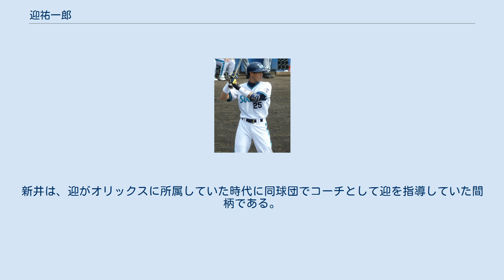迎祐一郎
迎 祐一郎（むかえ ゆういちろう、1981年12月22日 - ）は、佐賀県西松浦郡有田町出身の元プロ野球選手（外野手、右投右打）、コーチ。
2016年より広島東洋カープの一軍打撃コーチを務める。
 佐賀県立伊万里商業高等学校では2年生時からエースで4番を打ち、高校通算42本塁打。
1999年のプロ野球ドラフト会議においてオリックス・ブルーウェーブから3位指名を受け入団。
 オリックス時代の迎（2008年7月2日） 1年目の2000年から二軍で積極的に起用され、打率1割台ながらウエスタン・リーグで59試合に出場。
翌2001年は68試合、2002年も52試合に出場する。
 2003年は二軍でチーム最多の85試合に出場し、チーム2位の打率.293、同4位の7本塁打、リーグ2位の20二塁打、チームトップの38打点を記録する。
 2004年には外野手のレギュラーである谷佳知、村松有人がアテネオリンピック野球日本代表としてチームを離れた際に出場機会が大幅に増えて44試合に出場。
プロ初本塁打を含む打率.267、5本塁打、4盗塁を記録してレギュラー候補に名を連ねる活躍を見せた。
この年のシーズンオフに行われた、オリックス・ブルーウェーブと大阪近鉄バファローズとの球団合併に伴う新球団東北楽天ゴールデンイーグルスとの分配ドラフトで引き続きオリックスと契約することが決まった。
 2005年は、近鉄との球団合併により選手層が厚くなった事もあって、7試合の出場に留まった。
 2006年は二軍で48試合に出場し、規定打席未満ながら打率.335、チームトップの9本塁打、長打率.599、外野手としてリーグトップの6補殺の好成績を残した。
一軍では主に代打として28試合に出場する。
 2007年は二軍で打率.342、14本塁打、62打点を記録し、リーグ三冠王を達成した。
さらに最高長打率、最多二塁打、最多安打、最多得点、リーグ2位の出塁率も記録した。
 2008年、2番左翼手でプロ8年目にして初の開幕スタメンの座をつかんだ。
 2010年5月15日、喜田剛・長谷川昌幸と迎+金銭のトレードで広島東洋カープへ移籍した。
7月15日の横浜戦で篠原貴行から移籍後初となる本塁打を放った。
 2012年5月に一軍に昇格すると、7月14日の横浜戦で自身初の1試合2本塁打、同17日の中日戦では9回裏1点ビハインドの場面に代打で登場して岩瀬仁紀から起死回生の同点タイムリーを打つなどの活躍を見せて打率も3割台まで上昇。
8月にはほぼ毎試合スタメンで6番や7番で起用された。
自己最多の55試合に出場する。
 2014年、10月28日に球団から戦力外通告を受けた。
翌29日に一軍打撃コーチ補佐就任が発表された。
2015年は打撃コーチの新井宏昌の下でコーチ補佐として経験を積んだ。
新井は、迎がオリックスに所属していた時代に同球団でコーチとして迎を指導していた間柄である。
2016年、正式に一軍打撃コーチに就任した。